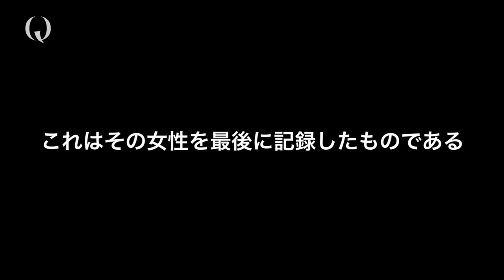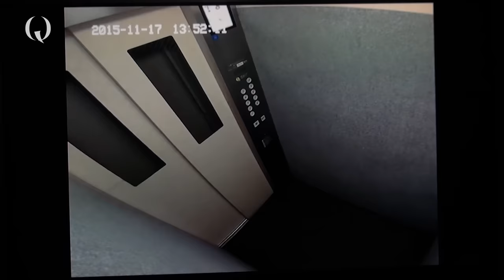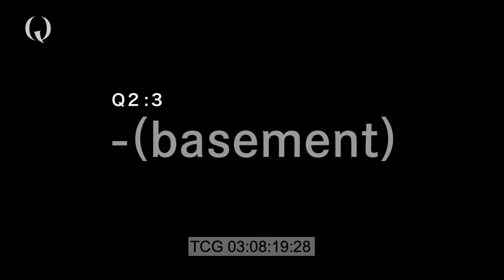BASEMENT (English sub)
Q Season2 (12 episodes)
Episodes3 : BASEMENT

Daichi Minaguchi
Kotaro Terauchi
Tsuru Fukui
Kayoko Endo